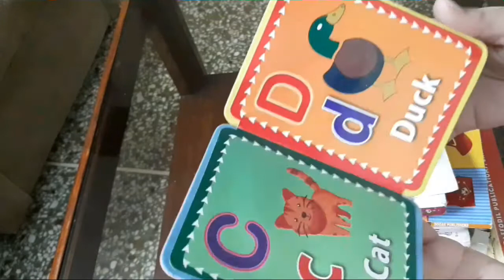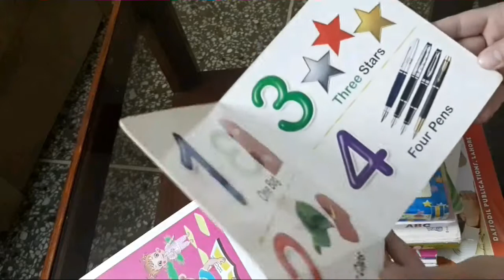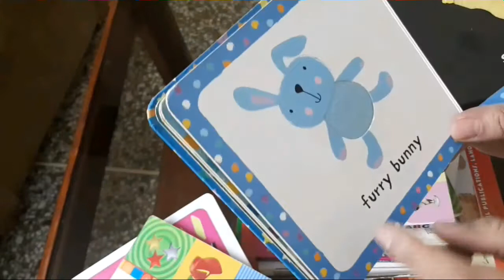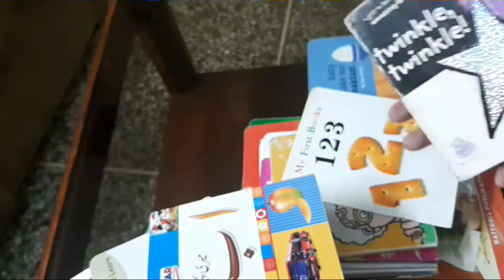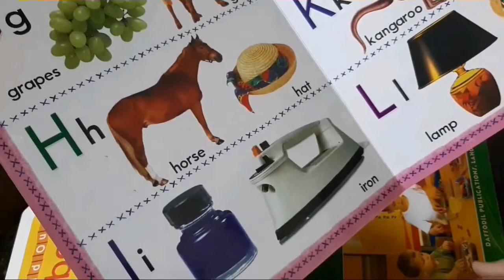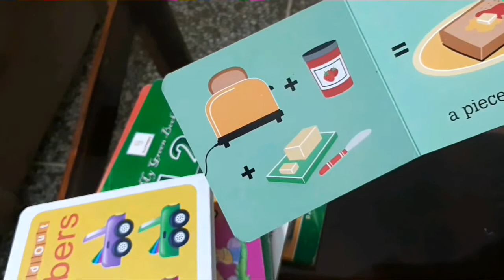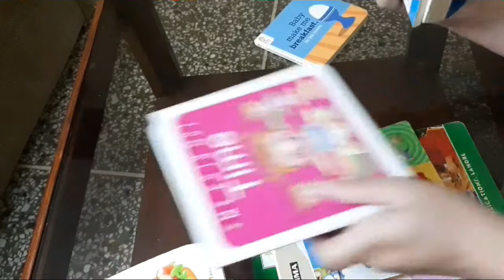My morning routine| aj banae kabab ki karahi| ashar k colourful books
COMMENTS.